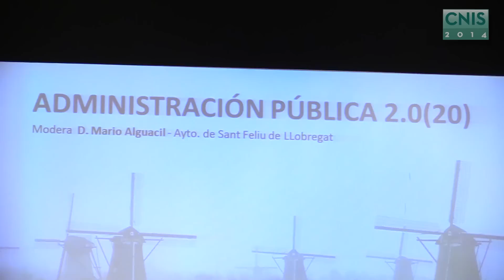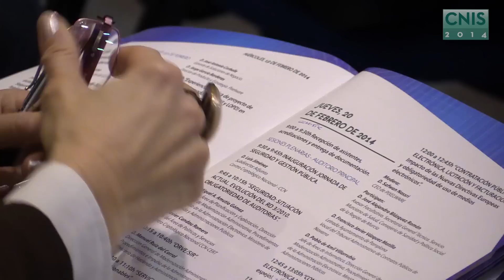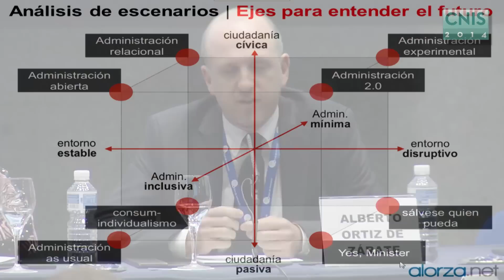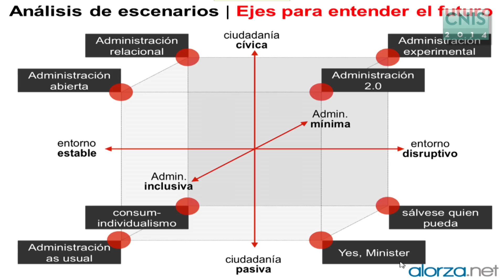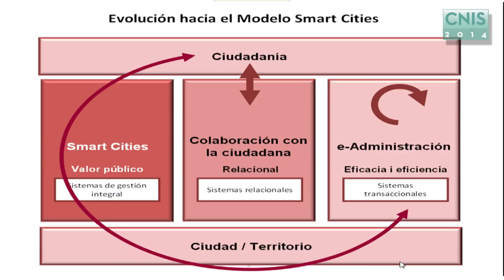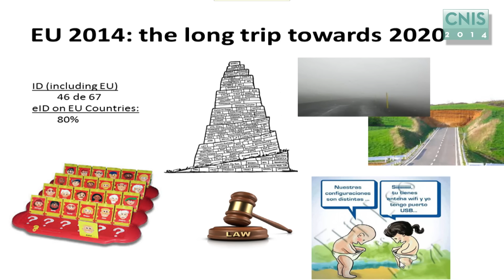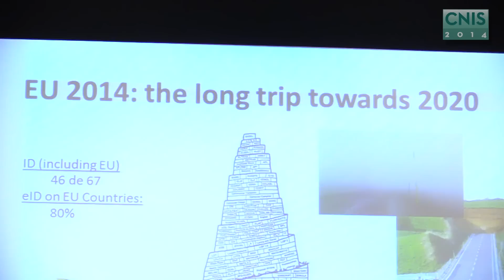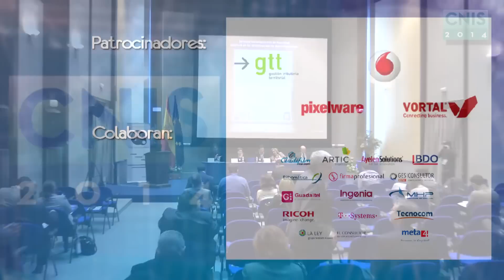CNIS2014-ADMINISTRACIÓN PÚBLICA 2.0(20)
ADMINISTRACIÓN PÚBLICA 2.0(20)
Modera y participa:
"Futuro Administración Electrónica"
D. Mario Alguacil
Director de Tecnologías y Gestión del Conocimiento
Ayuntamiento de Sant Feliu de Llobregat
Participan:
"Futuro Gobierno Abierto"
D. Alberto Ortiz de Zarate
In(ter)dependent Professional at alorza.net
"Futuro de las Administraciones Locales"
Dña. Inmaculada Sánchez Ramos
Presidenta de la Comisión de Sociedad de la Información
I+d+i, administración electrónica y eficiencia. FMM
Asesora Adjunta al Consejero Delegado. Agencia de Informática y Comunicación
"Gestión Inteligente de las Ciudades"
Dña. Marta Continente
Projectes Smart Cities en Área Metropolitana de Barcelona
"Relaciones transfronterizas"
D. Lluis Alfons Ariño
Coordinador TIC de la Gerència -- CIO Director del Servei de Recursos Informàtics i TIC Universitat Rovira i Virgili. Miembro del Comité ejecutivo de la comisión sectorial TIC de CRU TIC Grupo de Trabajo de Administración Electrónica